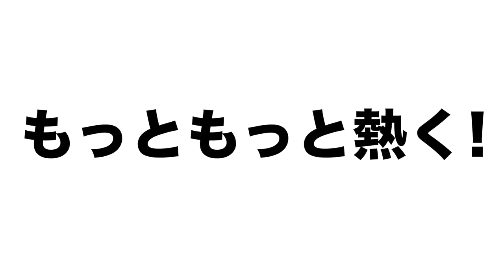【緒方監督退場】あの疑惑の判定について語る！